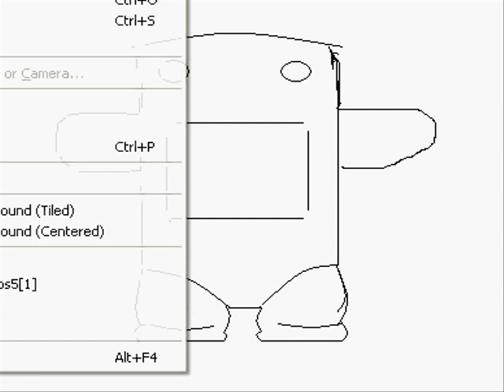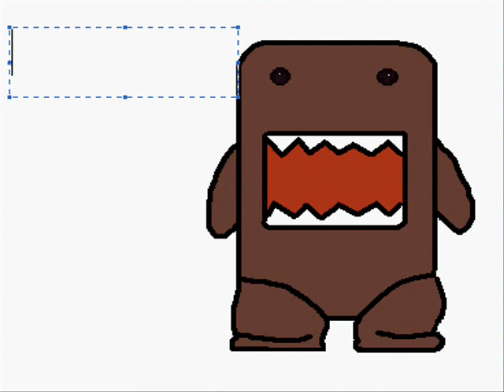Domo-kun - speedpainting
domo-kun speed painting!!!
song:
solta o frango- bonde role